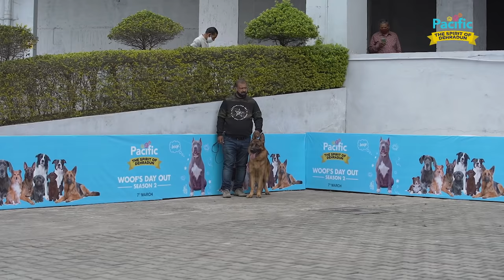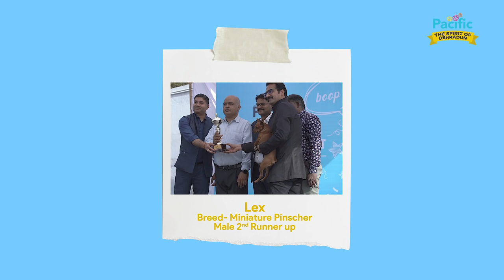Fun At Woofs Day Out | Season 2 | Pacific Mall, Dehradun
A lovely time spent with these faithful, fluffy friends!🐶
These adorable dogs had fun with their amazing hoomans at WoofsDayOut, season 2. PacificMallDehradun is glad to celebrate this bond and their unconditional love. ❤️